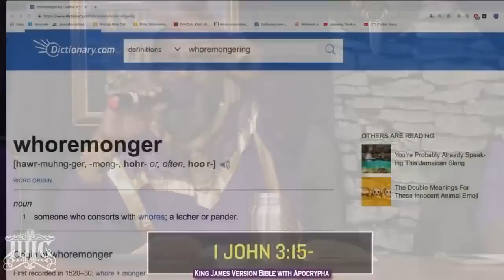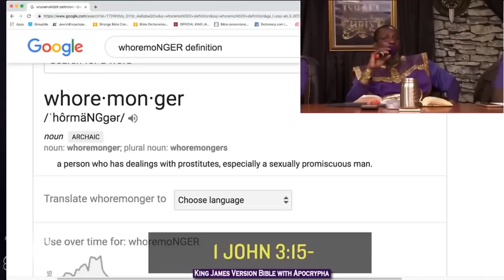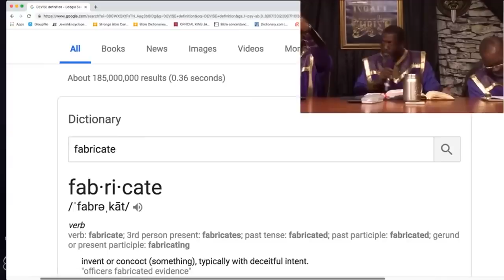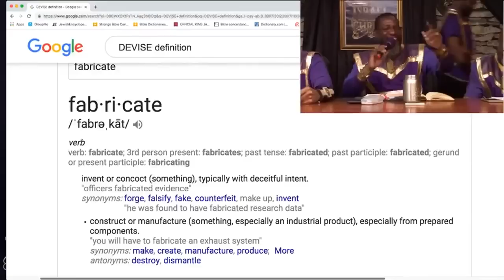Revelations 21 Thy Kingdom Come.IUIC